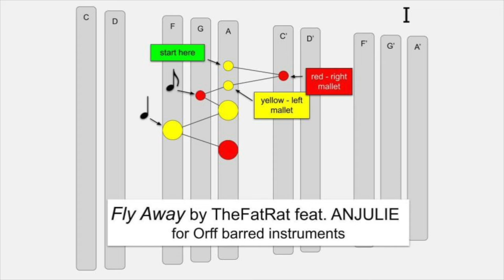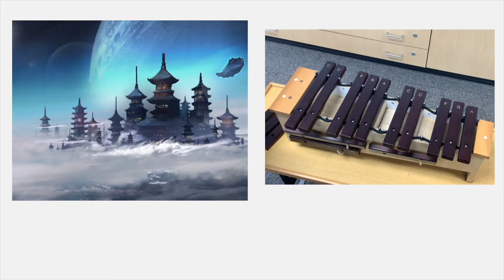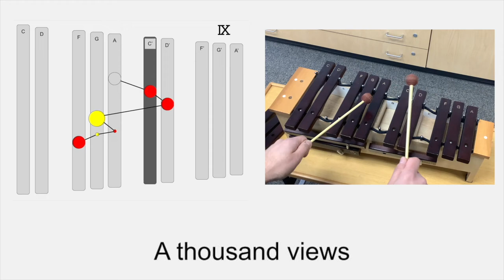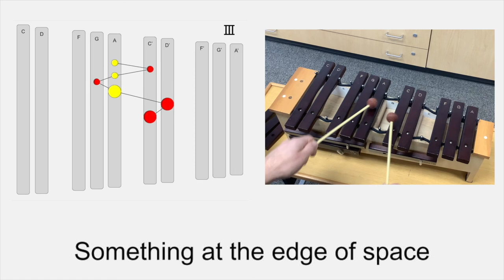Fly Way by TheFatRat feat. ANJULIE - Orff Xylophone Cover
Fly Away by TheFatRat feat. ANJULIE - Orff Xylophone Cover

Great song for the Orff classroom.